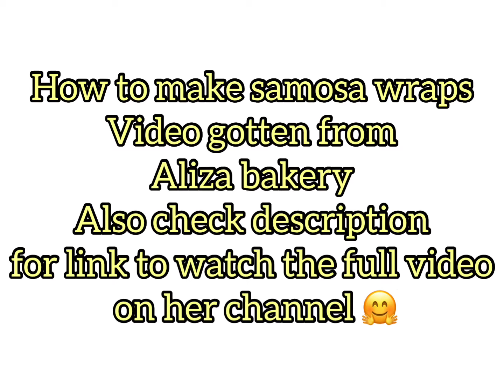Samosa wrapping methods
bye 😊